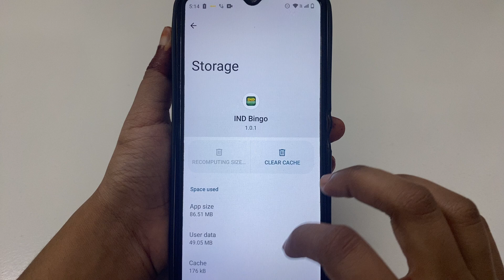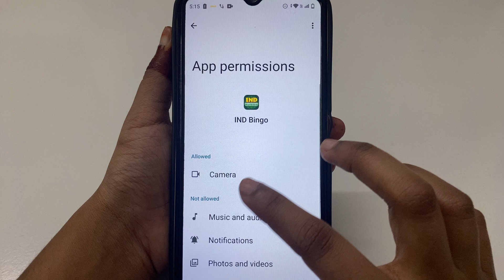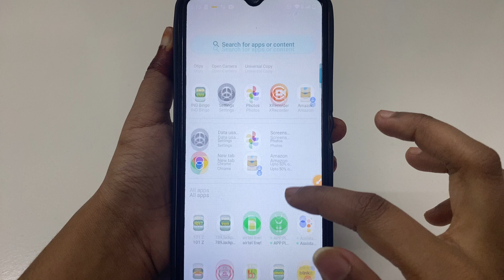How to Fix Failed to select picture problem solve in IND Bingo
How to Fix Failed to select picture problem in IND Bingo
How to Fix Failed to select picture in IND Bingo
Fix Failed to select picture problem solve in IND Bingo
Fix Failed to select picture problem in IND Bingo
Fix Failed to select picture in IND Bingo
Failed to select picture problem solve in IND Bingo
Failed to select picture problem in IND Bingo